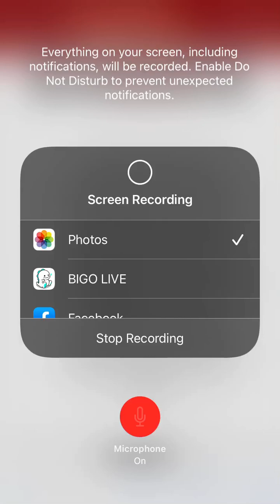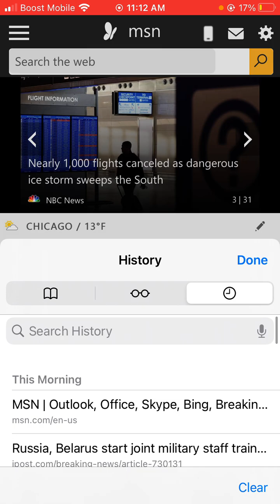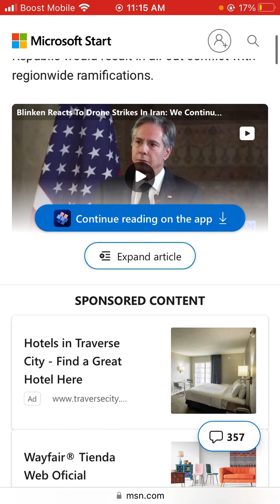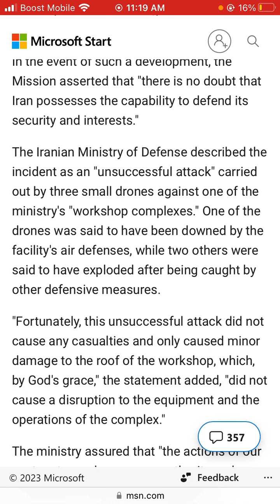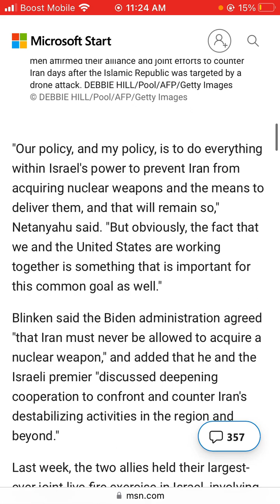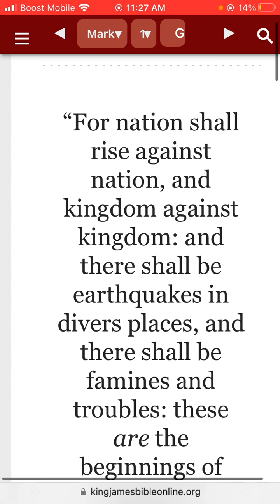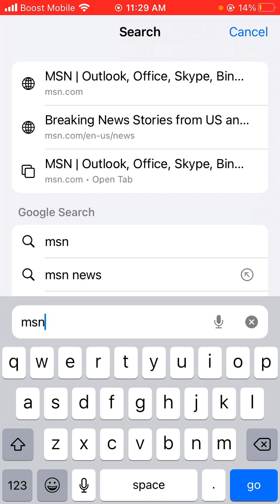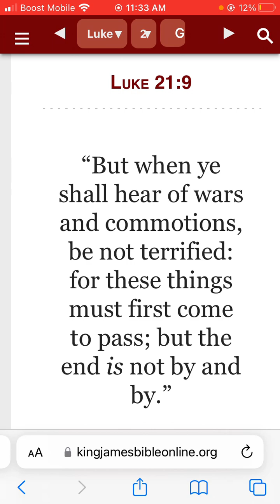Facing Drone Strikes, Iran Warns Any U.S. Military Action Means War.